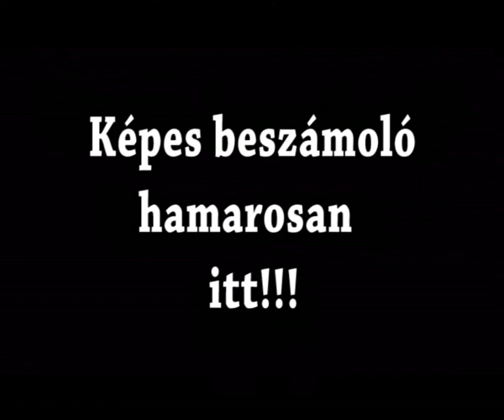Funkerman (NL) - Club Atlantis - Trailer